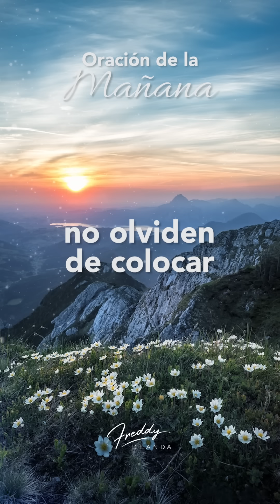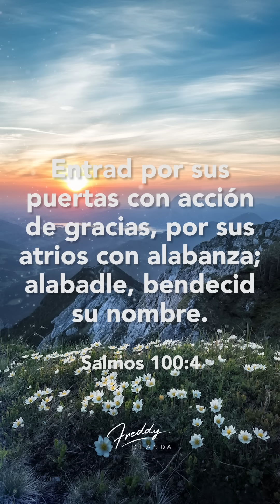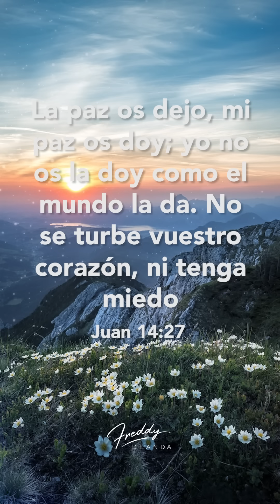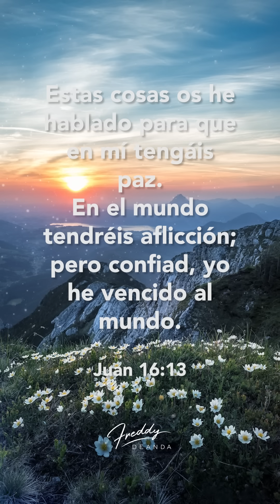Oración de la mañana